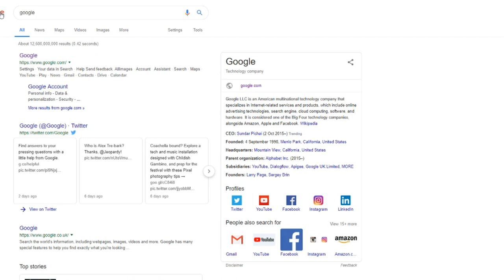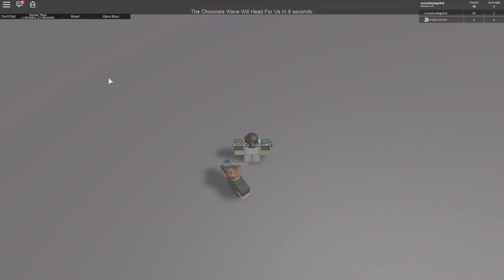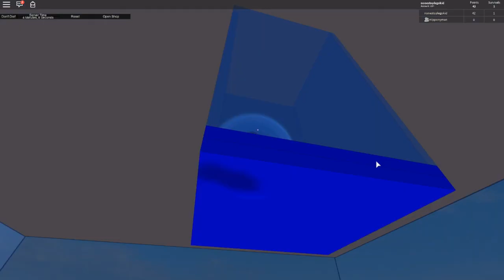Survive The Cement!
Woo, a video not made 6 months after the last, wow, isn't that crazy!!

Welcome to Survive The Cement, The hit game made by BombBassFuckMeNow.
Today in Survive The Cement a couple of extremely masochistic people decide to punish themselves by playing flash games and something disgustingly, terrifyingly, terrible... all the while they try forget the pain by using their SECRET MOVE.. that's right EVOLVED HUMAN COMEDY: now with ape brains.